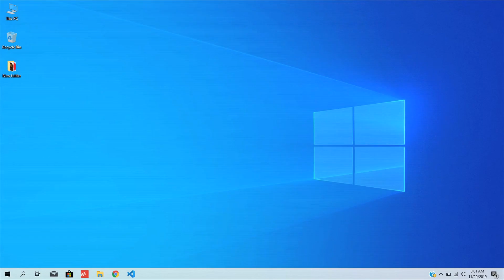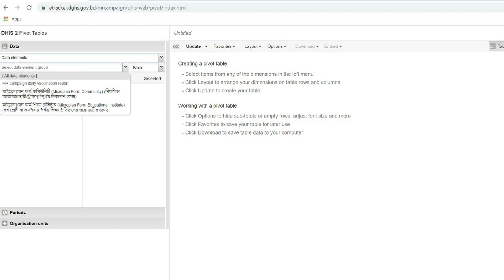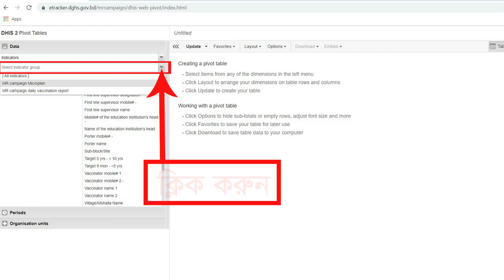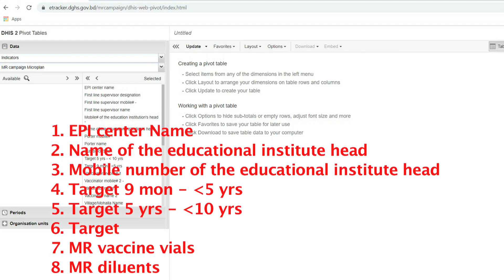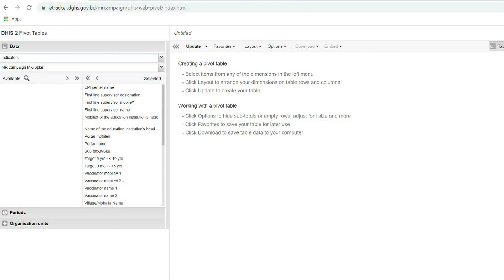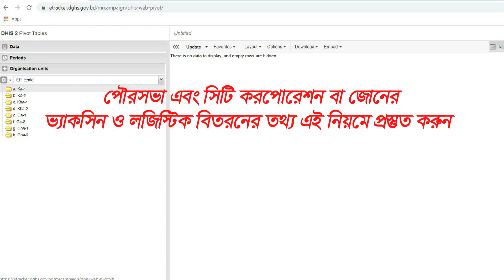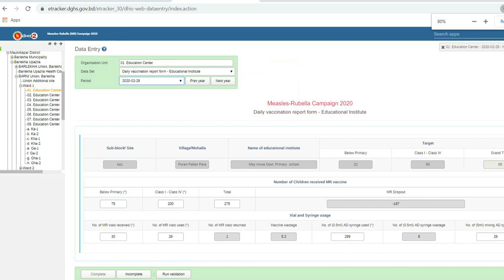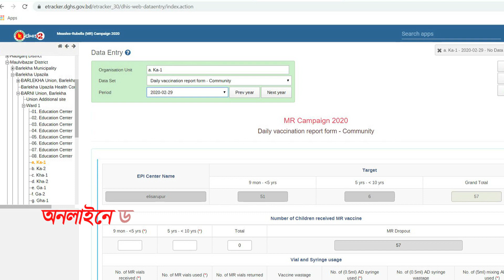ডিএইচআইএস২ এ ডেইলি ডিস্ট্রিবিউশন এবং রিপোর্টিং এর নির্দেশিকা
হাম-রুবেলা ক্যাম্পেইন ২০২০ - ডিএইচআইএস২ এ ডেইলি ডিস্ট্রিবিউশন এবং রিপোর্টিং এর নির্দেশিকা (Measles-Rubella Campaign 2020 - Guide for Daily Distribution and Reporting in DHIS2)